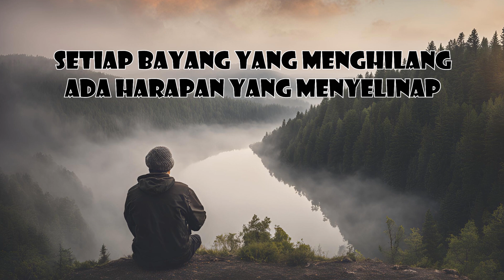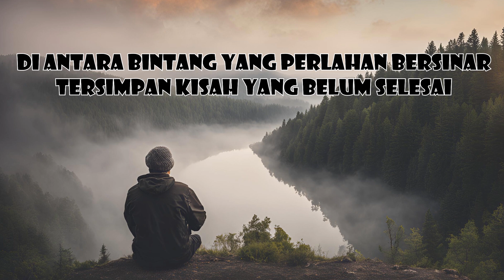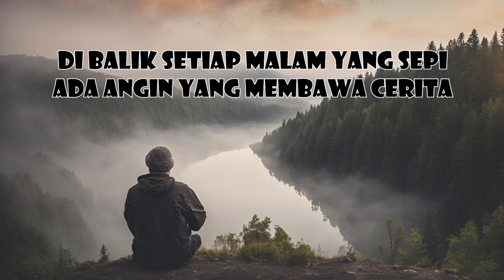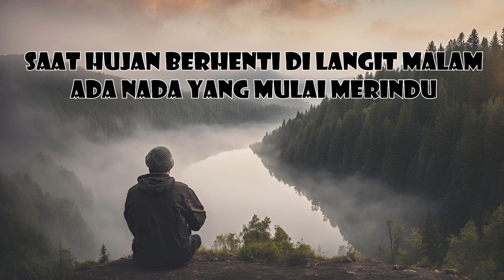Ghazy Hutama - ASA (Official Lyric Video)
Music Lyrics by Ghazy Hutama
Music Generated by SUNO AI

LYRICS :
Di antara kabut pagi yang membelai
Ada jejak langkah yang hampir pudar
Senyum di wajah langit yang kelabu
Menandai kisah yang tak pernah usai

Setiap bayang yang menghilang
Ada harapan yang menyelinap
Di balik luka yang tersembunyi
Ada cahaya yang perlahan menembus

Asa yang muncul kembali
Di tengah rembulan yang diam
Yang perlahan membangun kembali
Harapan yang pernah pudar
Kini kembali bersinar lembut

Saat hujan berhenti di langit malam
Ada nada yang mulai merindu
Di antara bintang yang perlahan bersinar
Tersimpan kisah yang belum selesai

Di balik setiap malam yang sepi
Ada angin yang membawa cerita
Menyapu rasa yang sempat hilang
Menanam benih di hati yang terlupakan

Seperti fajar yang menyapa lembut
Di setiap pagi yang baru
Ada harapan yang tak pernah mati
Kembali bercahaya
Menjadi bagian dari cerita baru